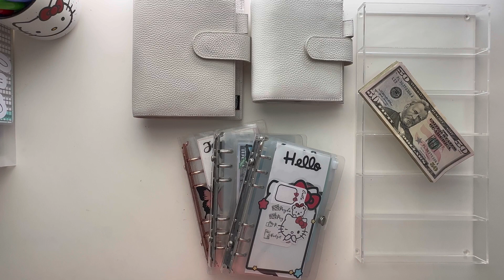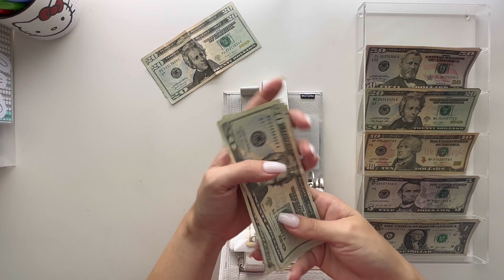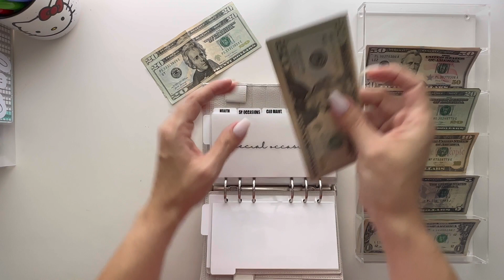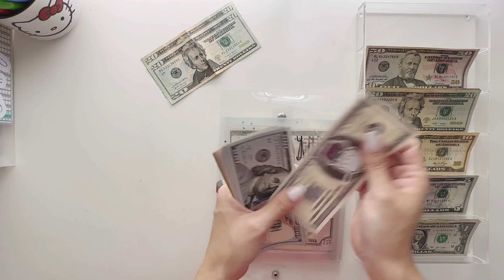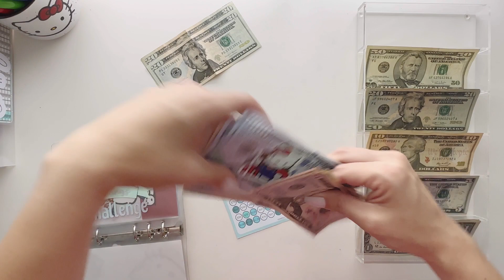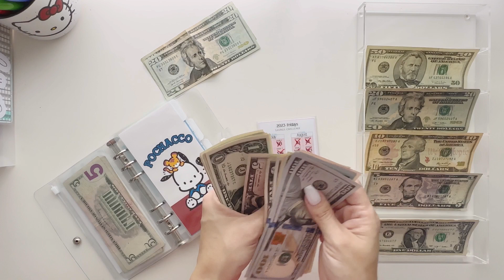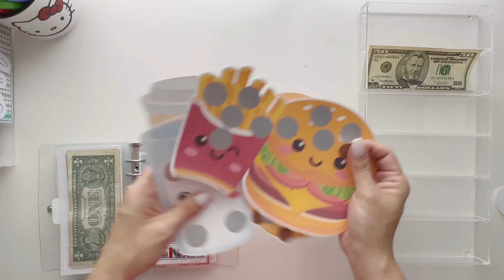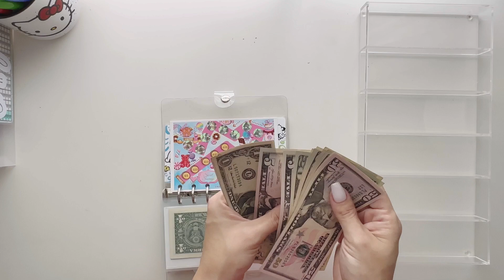Weekly cash stuffing | Sept 2023 wk#2 | $547 | sinking funds | cash envelopes | savings challenges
Hi everyone 👋

Glad you’re here and joining me for the second cash stuffing of September 2023.

Xoxo - Frances @}—/——

Earn points everytime you snap a pic of a receipt and then redeem points for giftcards.

⬇️ Below is a list and link to the goodies I have in my videos 😊

A6 tab cash envelopes

A7 & A6 shimmer cash envelopes & confetti cash envelopes

Acrylic cash tray

——— SAVINGS CHALLENGES ———

🦋 Monthly Butterfly binder $2500 Savings challenge

$5000 Savings Challenge

$1, $5, $10 Savings Challenge

$1, $5, $10 Big Savings Challenge pouches

2023 Fridays Savings Challenge

✝️ Books of the Bible Savings Challenge

Candy scratch off

Food scratch off